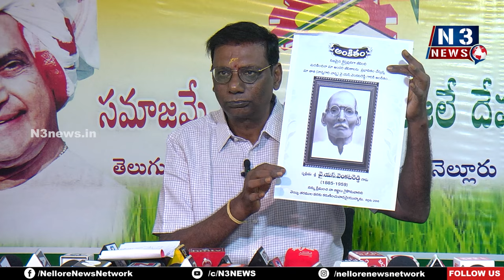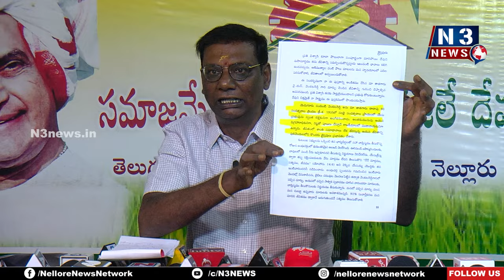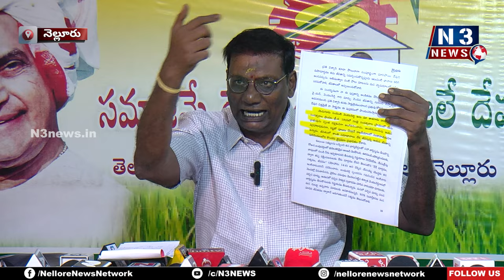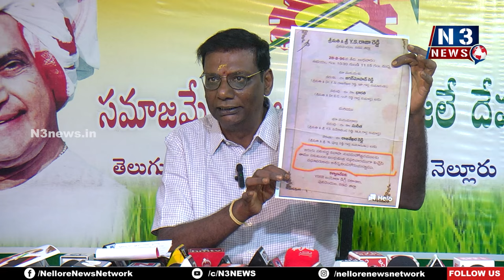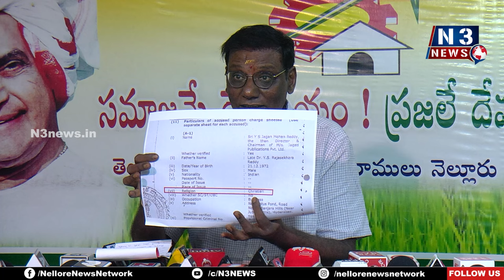ఒరే ఆఫ్ టికెటా...ఏందిరా ఈ నాట‌కాలా...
నువ్వు హిందూవా...?  క్రిస్టియ‌నా...?